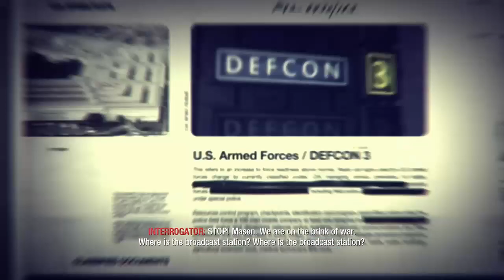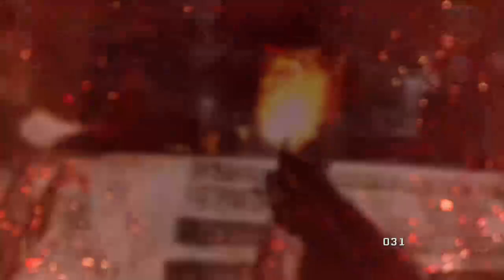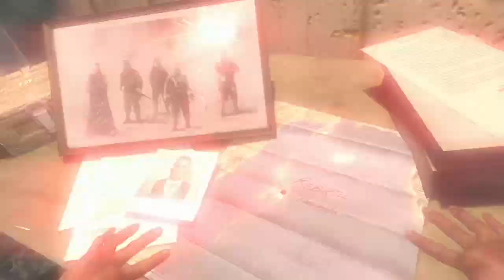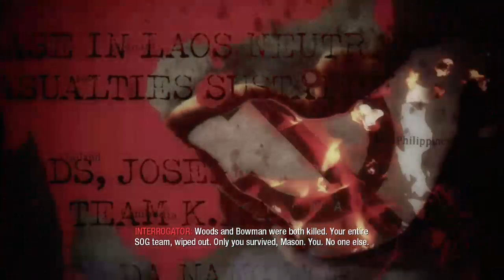Black Ops ( Mission 12 ) Payback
Call of Duty®: Black Ops is an entertainment experience that will take you to conflicts across the globe, as elite Black Ops forces fight in the deniable operations and secret wars that occurred under the veil of the Cold War.

Description Tags: Alex, mason, black ops, call of duty, cod, timmy svitko, team svitko, gameplay, no commentary, walkthrough, Operation 40, Vorkuta, U.S.D.D., Executive Order, S.O.G., The Defector, Numbers, Project Nova, Victor Charlie, Crash Site, WMD, Payback,
Rebirth, Revelations, Redemption,